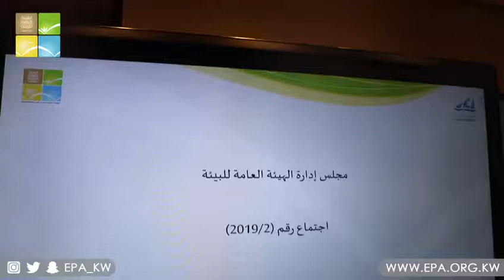الإجتماع الأول بعد تشكيل مجلس إدارة الهيئة العامة للبيئة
عقد مجلس إدارة الهيئة العامة للبيئة  "اليوم الأثنين" اجتماعه الأول من بعد تشكيل مجلس ادارة الهيئة العامة للبيئة  برئاسة الشيخ عبدالله الأحمد الحمود الصباح مقرر المجلس الأعلى والمدير العام للهيئة العامة للبيئة مرحبا بممثلين جهات الدولة والأعضاء الجدد مستذكرا دور المغفور له باذن الله الشيخ  طلال العذبي الصباح في مجلس إدارة الهيئة العامة للبيئة داعيا المولى عز وجل أن يتغمده بواسع رحمته .
مؤكدا في الاجتماع على ضرورة رفع درجة الاستعداد إلى القصوى وذلك بسبب التغييرات الملحوظة والوضع الأمني الحالي وتنفيذ جميع التدابير الوقائية المرتبطة بها على الفور.

وناقش المجلس خلال الاجتماع عدد من الموضوعات المدرجة على جدول أعماله
والتي من أهمها الموافقة على تعديل بعض مواد اللائحةالتنفيذية بشأن حماية الهواء الخارجي من التلوث بما يتوافق مع معايير واشتراطات المنظمات العالمية.
‏‎من جهة أخرى اعتمد المجلس ميزانية الهيئة العامة للبيئة للسنة المالية 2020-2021 ، وأخيراً وافق على نقل اختصاص تسجيل الصقور في دولة الكويت من الهيئة العامة لشئون الزراعة والثروة السمكية الى الهيئة العامة للبيئة واصدار اللائحة التنفيذية الخاصة بهذا الشأن بعد اعتمادها من إدارة الفتوى والتشريع.